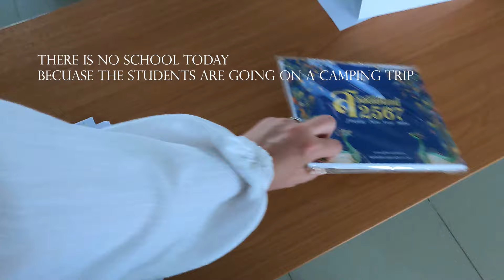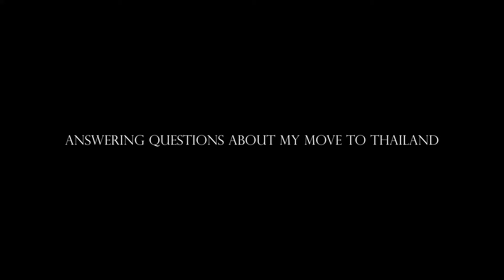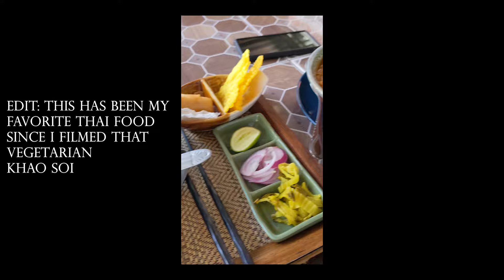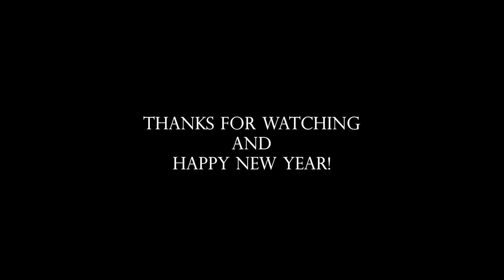Teaching English in Thailand Q & A | Ep 92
I am teaching English in Thailand at 45 years old. In this video I answered questions people sent me (and some they didn't).

Hi, we are Will & Lisa, two empty nesters looking for new adventures. In 2020, we sold our house in Southern California and quit our full-time jobs to spend less time working and more time trying out new things. In 2021, we built out a Ford E150 van and visited 9 states with our dog Teddy. In 2022, we walked the Camino de Santiago. And in 2023, after spending the winter in the Pacific Northwest, we’re on to the next adventure.

You’re never too old for a new adventure!